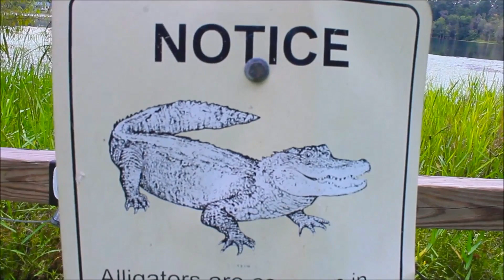BABY PLAYING ALONE IN PARK!!?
today we went for a ride.. to a beautiful lake and play ground.
daddy got to spend somtime playing and having fun at the park, and swing queen phoenix..

we enjoy every min we have..